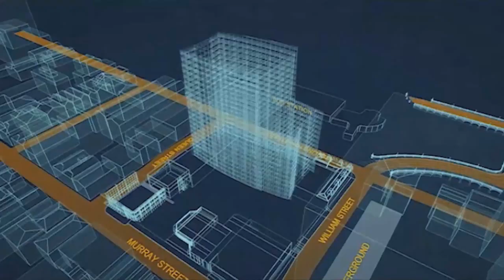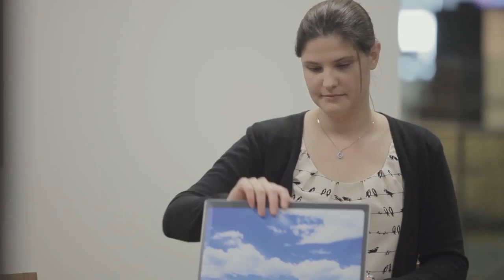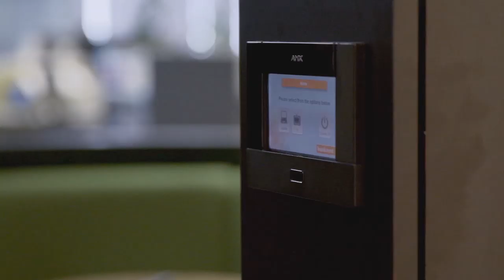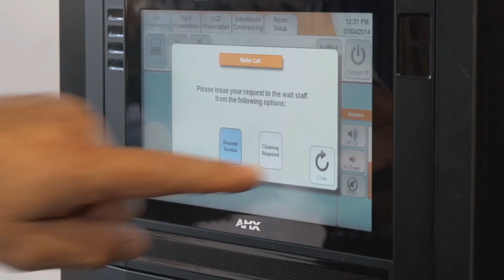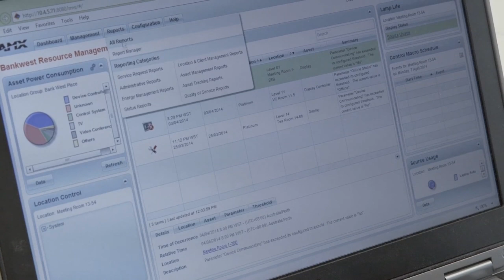AMX I Case Study: Bankwest, Australia Utilizes an Activity-based Workspace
The concept of an Activity-based Workplace is gaining popularity with corporate leaders, especially in the finance sector. ABW demands a great deal from the technology in meeting spaces and the AMX solutions empower a new way of working, helping Australia's Bankwest become a truly innovative, agile and nimble leader in the Financial Services.